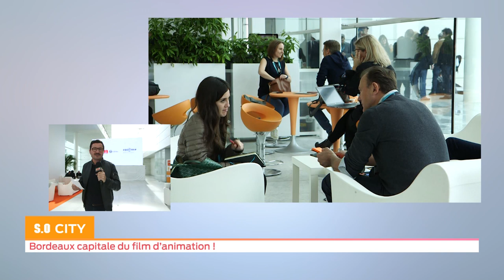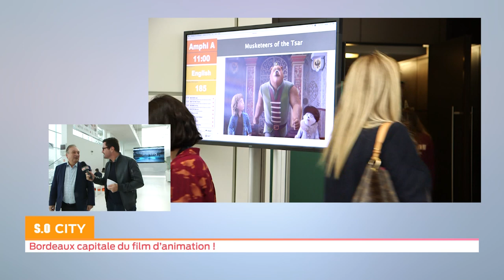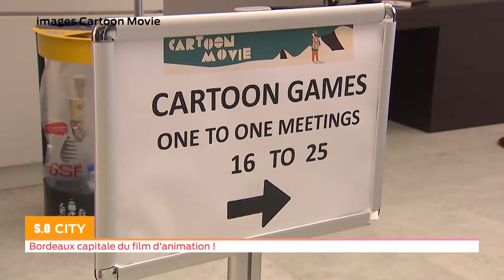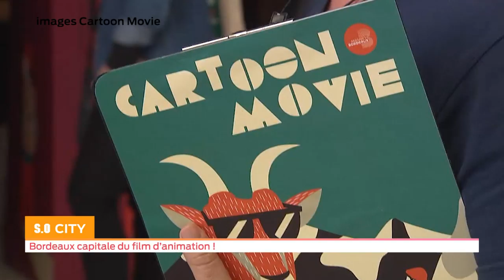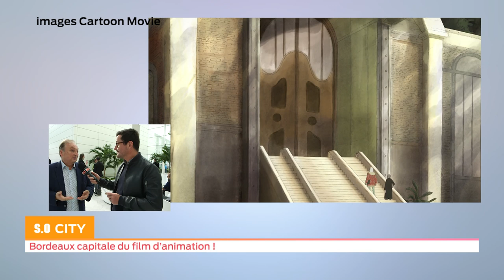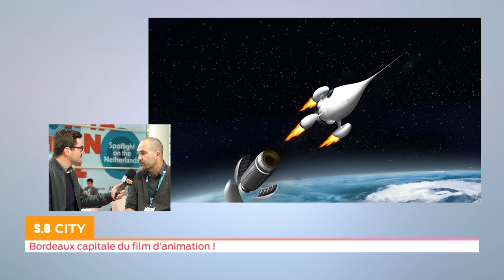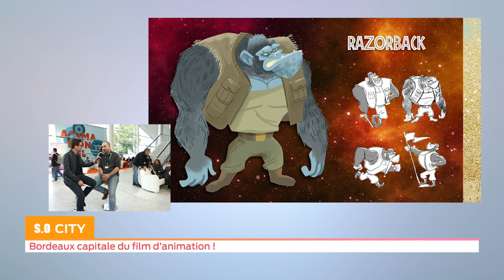So city - L'Aquitaine: terre du ciné d'animation!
Bordeaux accueille pour la troisième année consécutive "Cartoon Movie" Notre ville devient la capitale du financement du cinéma d’animation cette semaine. 900 professionnels sont réunis l'occasion de présenter leurs projets et de trouver des financements auprès des producteurs ou distributeurs. 40 % des films d'animations français viennent de notre région.